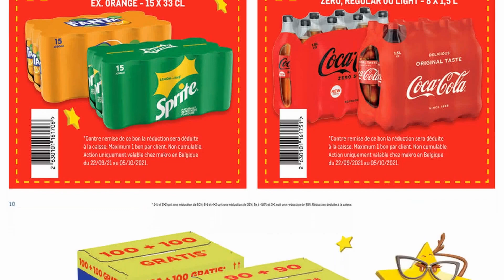⚠️ MAKRO folder du 22 septembre au 5 octobre 2021 | Arrivage | BELGIQUE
🛒🛒NOUVEAU folder chez 📍MAKRO📍 du mercredi 22 septembre au mardi 5 octobre 2021 en BELGIQUE!